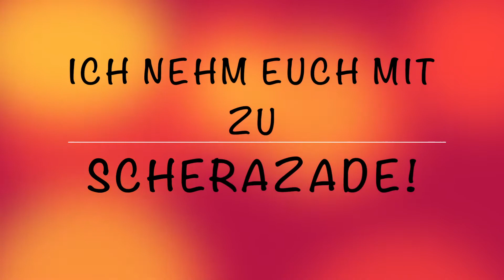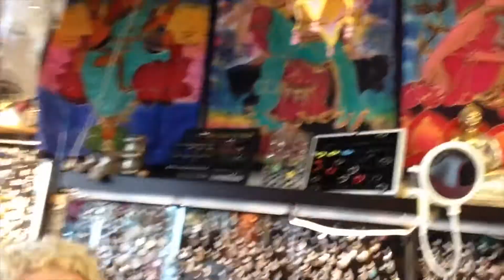ich nehme euch mit zu Scherazade! 9B32744D C9EE 4959 B09F 945182ADA42C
Vielen Dank an Scherazade und vor allem dem Inhaber Eckhard, der mir die Dekoration für meinen Arbeitsplatz im Wohnwagen zur Verfügung stellt!
Shapati Dreads
bei eBay Kleinanzeigen: piercekram eingeben